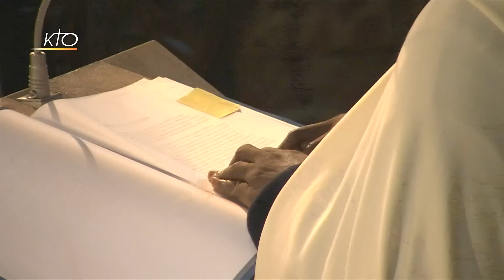Office du milieu du jour du 23 novembre 2016